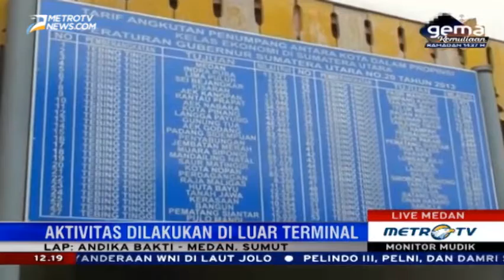Armada Bus di Medan Tambah Pemberangkatan [Mudik 2016]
Sejumlah armada bus di Medan, Sumut menambah bus pemberangkatan pada H-10 hari ini. Hal itu dilakukan untuk mengantisipasi arus mudik Lebaran pada H-7 mendatang, Minggu (26/6/2016).

Hanya sekedar share berita seputar Indonesia, Silahkan Tinggalkan Komentar Anda dengan Bijak. Terima Kasih @_@